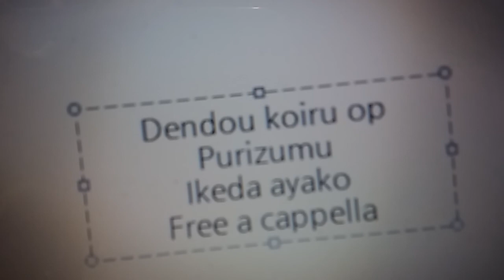電脳コイル OP - プリズム - 池田綾子 Free a cappella フリーアカペラ